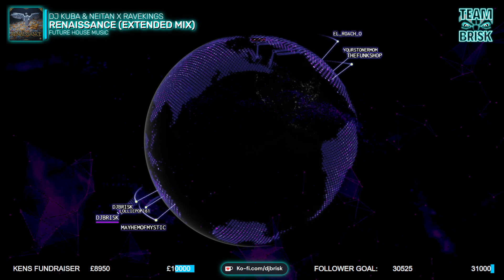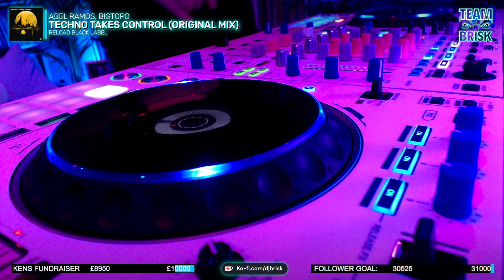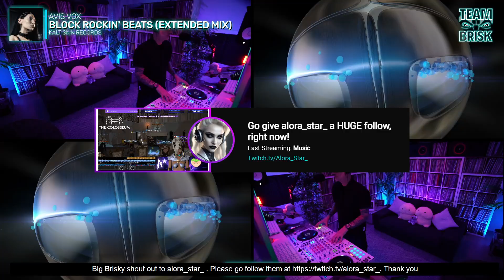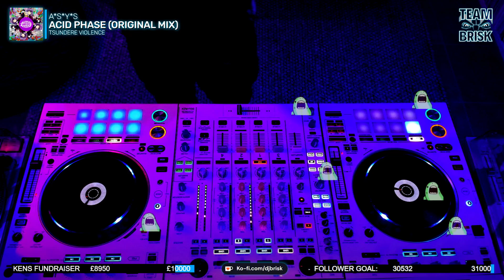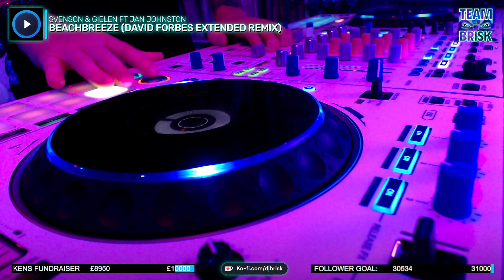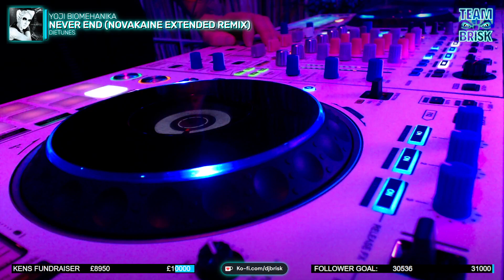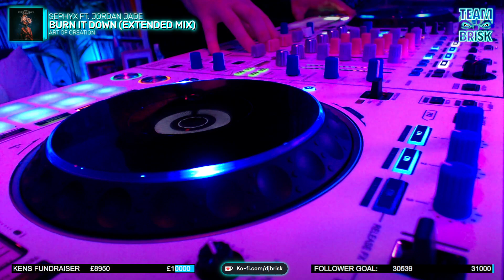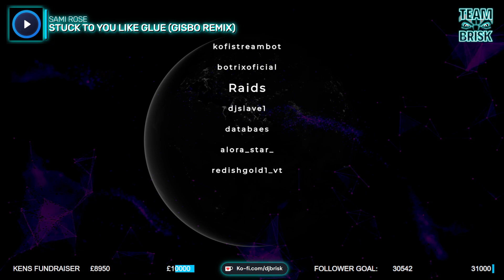The Brisk Selection, Sunday 1st September 2024 ☆ EP1009 ☆ Rave ☆ Music ☆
Watch & listen live Friday to Tuesday at 18:00​​​​​​​​​​​​​​​​​​​​​​​​​​ Tokyo, JPN 🇯🇵 // 19:00​​​​​​​​​​​​​​​​​​​​​​​​​​ Brisbane, AUS 🇦🇺// 13:00​​​​​​​​​​​​​​​​​​​​​​​​​​ Moscow, RU 🇷🇺 // 10:00​​​​​​​​​​​​​​​​​​​​​​​​​​ London, UK 🇬🇧 // 11:00​​​​​​​​​​​​​​​​​​​​​​​​​​ Amsterdam, NL 🇳🇱 // 05:00​​​​​​​​​​​​​​​​​​​​​​​​​​ New York 🇺🇸// 02:00​​​​​​​​​​​​​​​​​​​​​​​​​​ Los Angeles